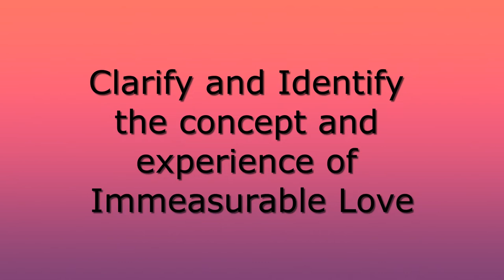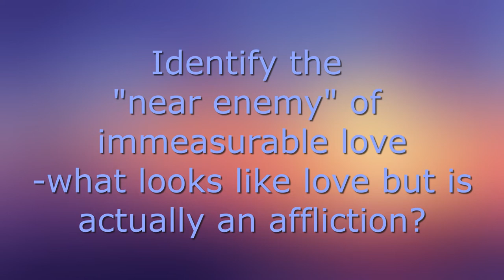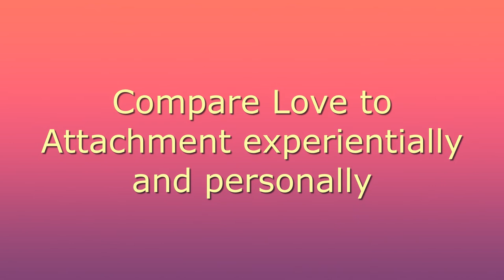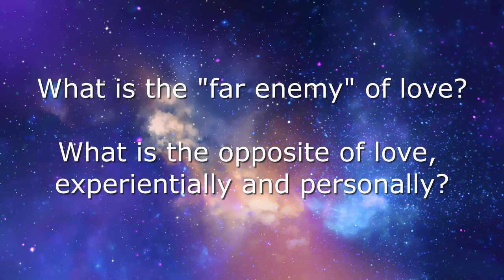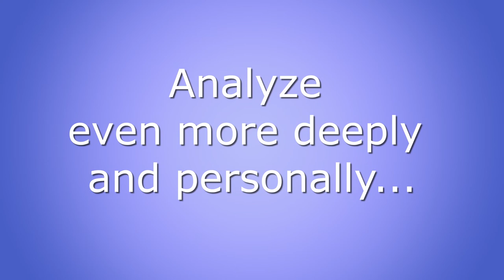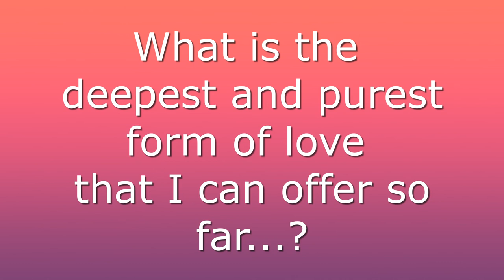Near and Far Enemies of Love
This meditation came at the end of the day.

For Human Spirit: Buddhist Psychoanalytic training program based in Lod, Israel